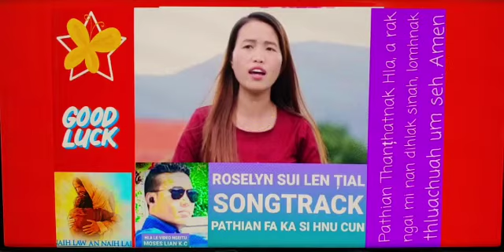SONGTRACK : PATHIAN FA KA SI HNU CUN. ROSELYN SUI LEN ȚIAL ( RUAKHUA ) 270621.Phuah: Moses Lian K.C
Pathian thangțhat a duh mi le pathian thangțhatnak hla a ngai mi nan dih lak sin ah bawipa nih damnak thluachuah in pe ko hna seh.

Hi hla sak a duh mi hna caah  Chiah piak mi a si. mi tampi nih hman khawh cio nak lai Share , Like le Subscribe tuahpiak in hi pathian rian hi kau deuh kan tthancho khawhnak hnga nangmah dirpi kan duh ko.

Songtrack ka chiah mi poh hi keimah ca si lo in, kan zapi ca a si. cu caah Pathian Bia le Hla hna hi ning cang te kilven a hau i,, ( Youtube Channel ) ah hi hla aw hmang in Channel dang ah chiah a ngah lai lo.

Phaisa kawl nak ah hi hla hi hman a ngah lo. Amah thangțhatnak ca lawng hman ding a si. Ka lawm tuk  Bawipa dawt mi kan si.